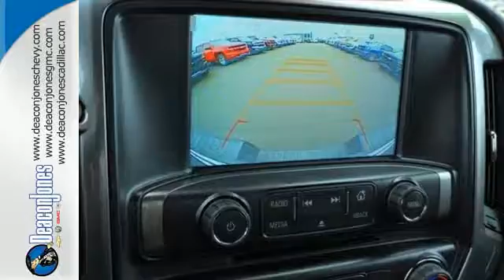2017 Chevrolet Silverado 1500 Smithfield NC Selma, NC #170520 - SOLD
Year: 2017
Make: Chevrolet
Model: Silverado 1500
Trim: 4WD Crew Cab 143.5 LT w/2LT
Engine: 5.3L 8 Cylinder Engine
Transmission: AUTOMATIC
Color: BLACK
Interior: JET BLACK
Stock #: 170520
VIN: 3GCUKREC0HG333664
Navigation, Bed Liner, Trailer Hitch, WHEELS, 20 X 9 (50.8 CM X 22.9 CM) POLISHED-ALUMINUM, 4x4, CD Player, Onboard Communications System. BLACK exterior and JET BLACK interior, LT trim. FUEL EFFICIENT 22 MPG Hwy/16 MPG City! CLICK NOW! KEY FEATURES INCLUDE: 4x4, Back-Up Camera, Satellite Radio, CD Player, Onboard Communications System, Trailer Hitch. Keyless Entry, Privacy Glass, Steering Wheel Controls, Heated Mirrors, Electronic Stability Control. OPTION PACKAGES: WHEELS, 20 X 9 (50.8 CM X 22.9 CM) POLISHED-ALUMINUM, ALL STAR EDITION for Crew Cab and Double Cab, includes (AG1) driver 10-way power seat adjuster with (AZ3) bench seat only, (CJ2) dual-zone climate control, (BTV) Remote Vehicle Starter system, (C49) rear-window defogger and (KI4) 110-volt power outlet ((N37) manual tilt and telescopic steering column included with (L83) 5.3L EcoTec3 V8 engine.), ENGINE, 5.3L ECOTEC3 V8 WITH ACTIVE FUEL MANAGEMENT, DIRECT INJECTION AND VARIABLE VALVE TIMING includes aluminum block construction (355 hp [265 kW] @ 5600 rpm, 383 lb-ft of torque [518 Nm] @ 4100 rpm; more than 300 lb-ft of torque from 2000 to 5600 rpm), ASSIST STEPS, CHROMED TUBULAR, 6 RECTANGULAR (factory installed), AUDIO SYSTEM, CHEVROLET MYLINK RADIO WITH NAVIGATION AND 8 DIAGONAL COLOR TOUCH-SCREEN, AM/FM STEREO with seek-and-scan and digital clock, includes Bluetooth streaming audio for music and select phones; USB ports; auxiliary jack; voice-activated technology for radio and phone; and Shop with the ability to browse, select and install apps to your vehicle. Apps include Pandora, iHeartRadio, The Weather Channel and more. LPO, INTERIOR PROTECTION PACKAGE includes (RIA) All-weather floor liner, LPO and (VBR) Rubber bed mat, LPO, LPO, ALL-WEATHER FLOOR LINER Horsepower calculations based on trim engine configuration. Fuel economy calculations based on original manufacturer data for trim engine configuration. Please confirm the accuracy of the included equipment by calling us prior to purchase.

Address:
1115 North Bright Leaf Blvd